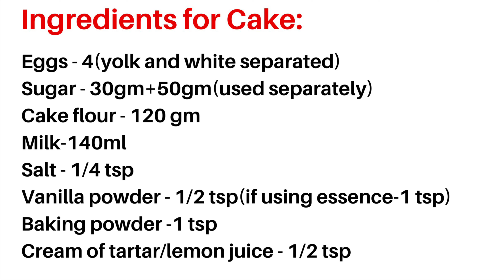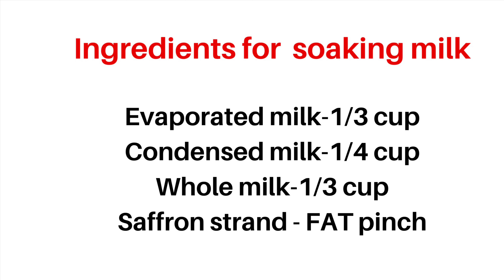Tres Leches Cake/ Saffron Milk Cake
Tres Leches is a sponge cake soaked in a mixture of 3 milk(condensed milk, evaporated milk, whole milk) which is then frosted. So this has 3 main parts.
PART 1- Sponge cake
PART 2 - Soaking milk
PART 3 - Frosting
SPONGE CAKE:
Ingredients
Eggs - 4(egg wite and yolk separated)
Sugar - 30gm+50gm
Milk - 140ml
Salt - 1/4 tsp
Vanilla powder/extract - 1tsp
Cake flour - 120gm
Baking powder - 1 tsp
Cream of tartar - 1/2 tsp
1. preheat the oven to 160C, grease and line a baking tin with parchment paper.
2.Separate egg yols and whites.
3.Add 30gm of sugar to the yold and whisk till creamy.Now add 140ml of milk, salt and vanilla powder/extract and incorporate it well.
4.Sift in the 120gm of cake flour and 1 tsp baking powder in batches. mix them just until thr dry ingredients diappear and make sure NOT to overmix.
5. Whisk in cream of tartar to the bowl that has egg whites until bubbly. once it bubbles up, add sugar in batches. Continue whisking till stiff peaks form.
6. Fold in the white mixture to the yolk mixture in batches. again make sure NOT to overmix. Just fold in until the white mixture disappears.
7. Pour the batter into the prepared tin and use a skewer to release the air bubble. Tap it a few times before keeping in th oven.
8. Bake in the preheated oven fpr 25-30mins or until a skewer comes out clean when poked.
9. Take out the cake and let it cool.

SOAKING MILK:
Ingredients
Whole milk - 1/3 cup
Saffron strands - a big FAT pinch
1. Add the saffron strands to hot milk.
2. Mix all the milk together. Add the soaked saffron.
3. Pour it over the cake that is poked with a fork so that the milk seeps in.
Refrigerate it for an hour.

FROSTING:
Icing sugar - 2 to 3 tbsp(optional, if you like the frosting to be sweet you can add sugar)
1. Whip the whipping cream until stiff peaks form.
2. Spread the whipped cream over the refrigerated cake, smoothen and level it using a spatula. Make sure to frost a thick layer of whipped cream.
3. Chill the cake for 30mins before cutting.
4. Garnish with saffron strands, strawberry. If you’ve excess of soaking milk, you can add now.

Enjoy your cake!